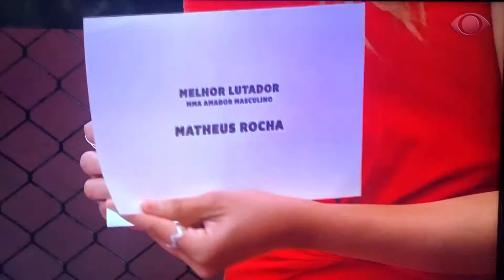Mirelle Moschella SFT AWARDS 2021!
Mirelle Moschella apresenta o especial SFT AWARDS 2021. Os melhores atletas do ano de 2020 são premiados por várias categorias !